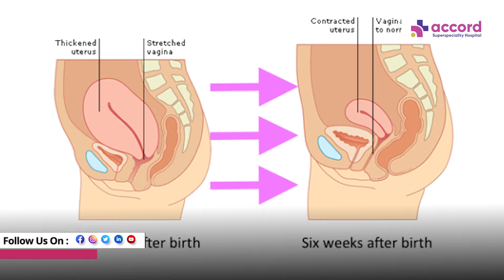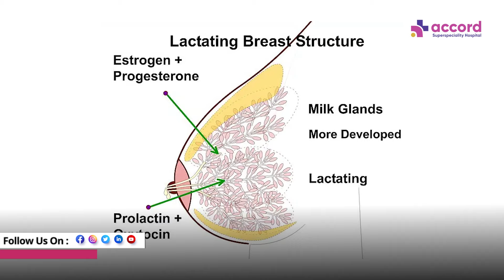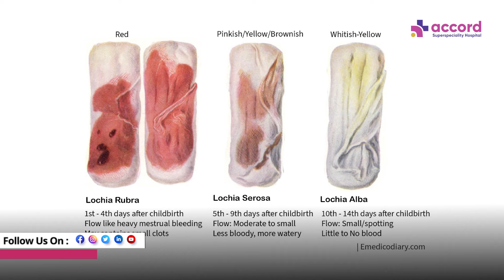Delivery के बाद bleeding कब तक होती है ? | Dr Sabita Kumari - OBGYN | Accord Hospital | Faridabad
Bleeding after delivery, known as postpartum bleeding or lochia, typically lasts for about 4 to 6 weeks. This discharge consists of blood, mucus, and uterine tissue as the body heals from the placental attachment site. Initially, bleeding is heavy and bright red, transitioning to a lighter flow that gradually becomes white or yellow. It's important to monitor bleeding for any sudden increase in volume, which could indicate complications like postpartum hemorrhage. Always consult a healthcare professional for guidance during this postpartum period.

Watch this video and share it with the upcoming moms.

👉 Consult Now With Dr. Sabita Kumari

Dr. Sabita Kumari
MBBS M.S(Obst. & Gynae)